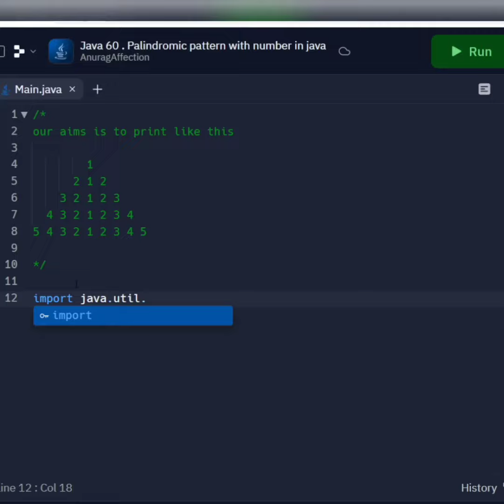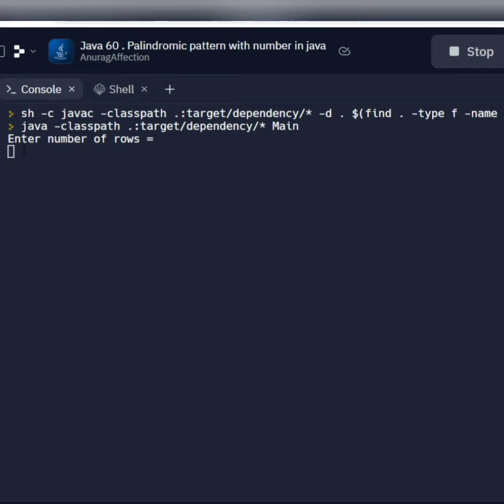Java 60 • Palindromic Patterns with number in Java